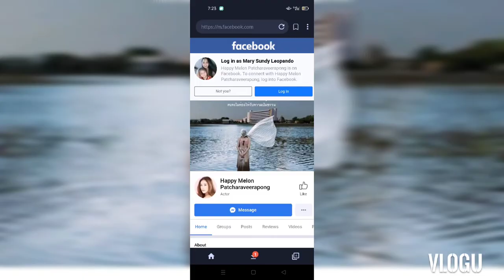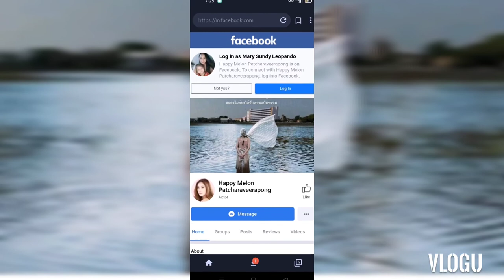FB TANGMO NIDA'S VIDEO CALL WITH THE CAPTION IM ON MY WAY HOME SOON I HAPPY MELON OFFICIAL FB PAGE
Hello everyjuan update lang Kay tangmo Nida kasi yesterday may panibagong pasabog naman ung fb account ni tangmo Nida ,nag live ito na kung saan pinapakita ung video call ni tangmo Nida so creepy na talaga. Tara panoorin natin .